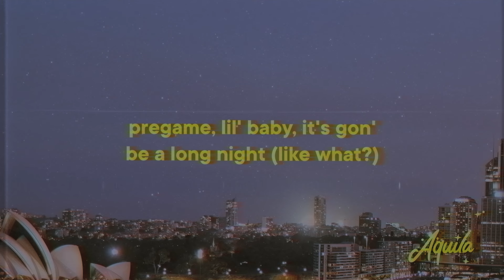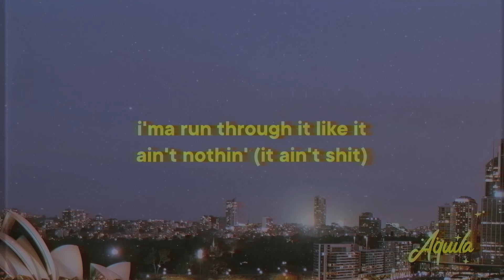310babii - pink whitney [Lyrics]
♫ 310babii - pink whitney

» pink whitney Lyrics:
[Intro]
How does it go again? Like baow
(Ayy, Turk, turn that shit up)

[Chorus]
Where the hoes at? Where the bitches? (Where the bitches?)
Where the money at? I'm on a mission (Mission)
I ain't hit a bad bitch in a minute (In a minute)
I'ma count my pape' while I'm in it (Like huh?)
Twenties, fifties, hundreds (Baow)
I'ma run through it like it ain't nothin' (Like it's nothin')
With these hoes, man, it's always somethin' (Like what?)
Ass start shakin' when the beat get to thumpin'

[Verse 1]
Pretty hoes only good for being pretty (Likе what?)
She a slut, she got the bеst head in the city (Baow)
Pink Whitney, said she don't drink Casa' (Like huh?)
Baby bad, pussy good, put her in Prada (In some Prada)
Bae, I gotta buy you YSL, it's only right (Only right)
She got designer pussy, only right I bought her flight
She doin' circles on the dick, this bitch a super freak (Like huh?)
Took '42 straight to the head, now I'm super geeked (Like baow)
Pregame, lil' baby, it's gon' be a long night (Like what?)
It's your turn tonight, my old bitch, she on ice (She on ice)
This shit strictly for the hoes
What's up with these lil' niggas tellin' hoes that I'm they bro? (I don't even know niggas)
[Chorus]
Where the hoes at? Where the bitches? (Where the hoes at?)
Where the money at? I'm on a mission (I'm on a mission)
I ain't hit a bad bitch in a minute (In a week)
I'ma count my pape' while I'm in it (Taha)
Twenties, fifties, hundreds (Yeah)
I'ma run through it like it ain't nothin' (Like what?)
With these hoes, man, it's always somethin' (Always somethin')
Ass start shakin' when the beat get to thumpin' (Like baow)

[Verse 2]
Her ass fat, that shit move like baow (Like baow)
I love the way it clap, that shit loud (That shit cray)
When she off the liquor, she get ratchet (She get ratchet)
If she walk by with all that ass, I'ma smack it (Damn, baby)
Like what? Fuck it up, that shit mando (Ha)
For me, she turn into a slut, do your dance, ho (Do your shit)
I wanna see you eat me, no hands though (No hands)
She fuck with me for free, but let's see what she do for bands (For the racks)

[Chorus]
I'ma run through it like it ain't nothin' (It ain't shit)
With these hoes, man, it's always somethin' (Yeah)
[Outro]
When that beat get to— rrah, rrah, rrah
Like baow